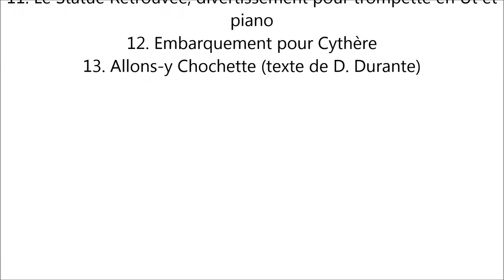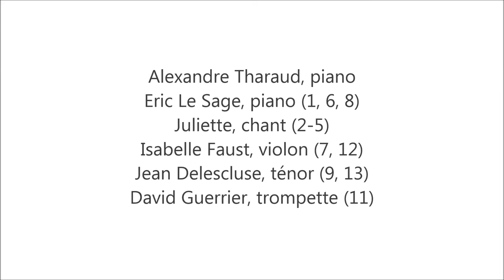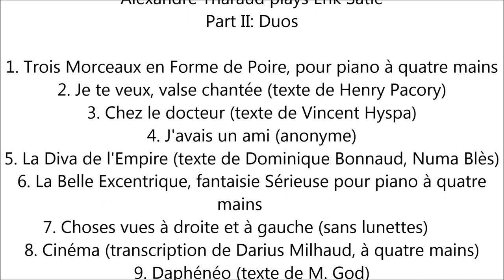Alexandre Tharaud plays Erik Satie - Part II: Duos (Audio video)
Alexandre Tharaud plays Erik Satie
Part II: Duos

1. Trois Morceaux en Forme de Poire, pour piano à quatre mains
2. Je te veux, valse chantée (texte de Henry Pacory)
3. Chez le docteur (texte de Vincent Hyspa)
4. J'avais un ami (anonyme)
5. La Diva de l'Empire (texte de Dominique Bonnaud, Numa Blès)
6. La Belle Excentrique, fantaisie Sérieuse pour piano à quatre mains
7. Choses vues à droite et à gauche (sans lunettes)
8. Cinéma (transcription de Darius Milhaud, à quatre mains)
9. Daphénéo (texte de M. God)
10. Ludions (textes de Léon Paul Fargue)
11. Le Statue Retrouvée, divertissement pour trompette en Ut et piano
12. Embarquement pour Cythère
13. Allons-y Chochette (texte de D. Durante)

Alexandre Tharaud, piano
Eric Le Sage, piano (1, 6, 8)
Juliette, chant (2-5)
Isabelle Faust, violon (7, 12)
Jean Delescluse, ténor (9, 13)
David Guerrier, trompette (11)

Harmonia Mundi 2009